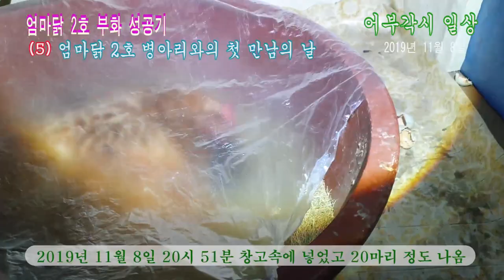청계 병아리 자연부화 영상 5탄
참고 :
어부각시는 생선 판매 ,
해상명주는 중국구매 대행